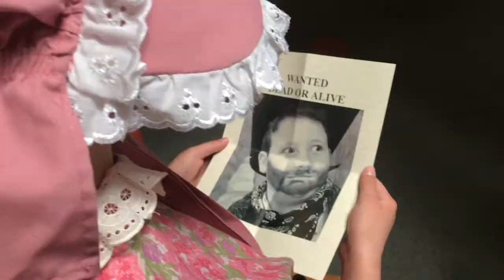Last Stop on the Western Rail: A 90-Second Newbery of "Last Stop on Market Street"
In the summer of 2019, the Treehouse Museum of Ogden, Utah put on a weeklong 90-Second Newbery filmmaking workshop. Twelve young filmmakers participated, and the workshop was led by 90-Second Newbery founder (and "Order of Odd-Fish" author) James Kennedy. This movie is based on Matt de la Pena's 2016 Newbery Medal Winner "Last Stop on Market Street," but with a twist: instead being set on a bus modern San Francisco, with child CJ asking questions of his Nana, this version is set on a train in the Old West, with CJ asking questions to his pistol-packing granny. Learn more about the 90-Second Newbery Film Festival